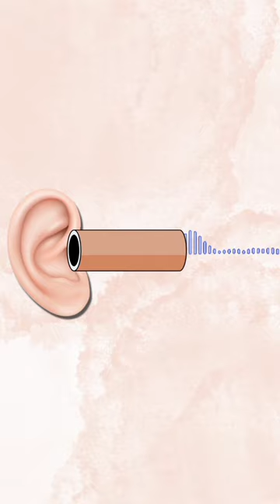The Inventor of the Stethoscope.